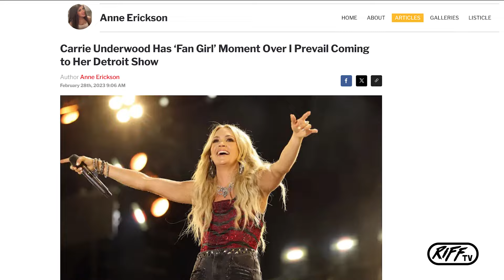Metallica Covers Neil Diamond + Papa Roach, Tremonti, Black Dahlia Murder News | New Music Breakdown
Check out the latest news from Metallica, Papa Roach, Tremonti and Black Dahlia Murder with Jade on the New Music Breakdown!